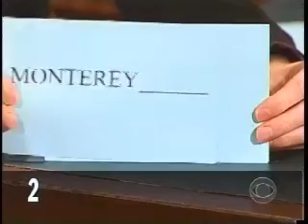CBS The Late Late Show (American talk show) April 16, 2004